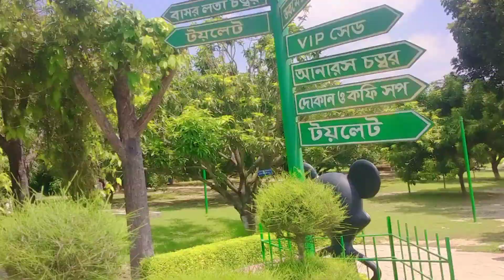গ্রীন ভ্যালী পার্ক - প্রাকৃতিক সৌন্দর্যে ভরপুর একটি বিনোদন পার্ক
Green Valley Park Natore,